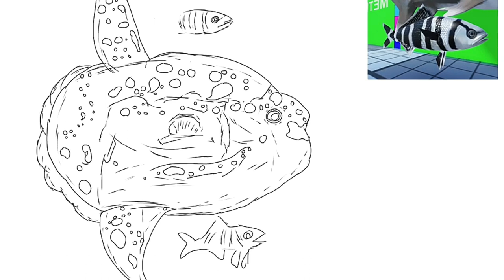M. Mola Oceanic testing 3 - Speedart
A fanart of a that i made based off the survival game in roblox called “Oceanic testing 2” as in the new version of testing aka testing 3 as it is currently in testing 2.
Made in ibispaintX
25/6/23

Credits:
Background music
- Commissioned by chef
- Majorgalah
References
- Majorgalah
- Stock images on the internet SMH!